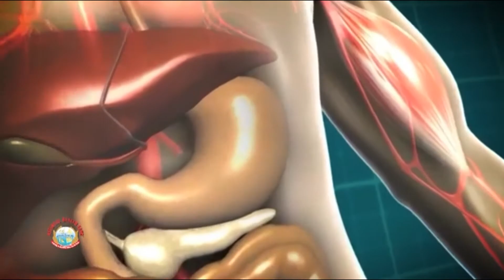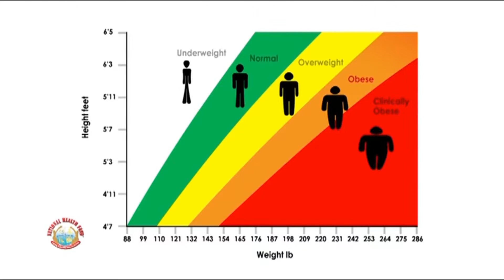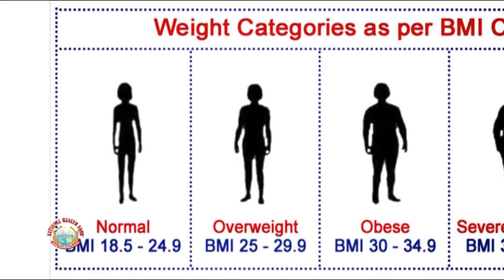Diabetes - Part1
The National Health Fund is established to provide financial support to the national healthcare system to improve its effectiveness and the health of the Jamaican population.